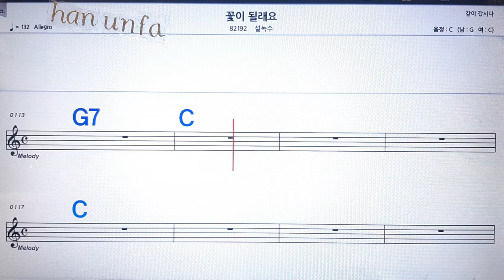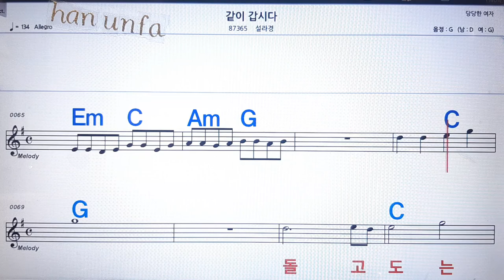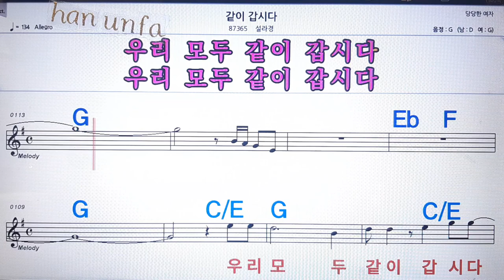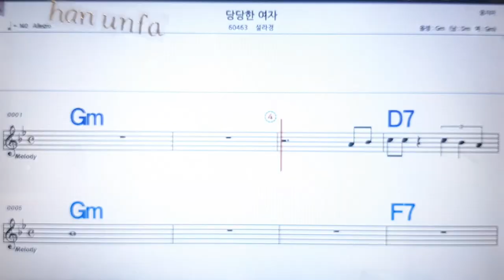꽃이 될래요/설녹수💋노래방 반주*기타 코드 악보*가라오케💖Karaoke*Sheet Music*Chord*MR